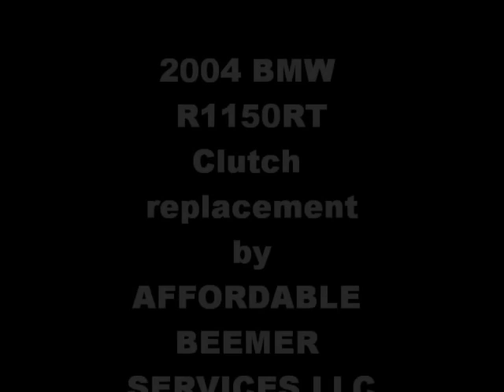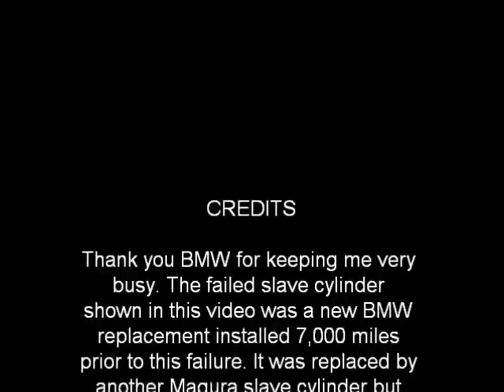BMW Service - R1150RT Clutch Replacement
Easier access to the clutch.